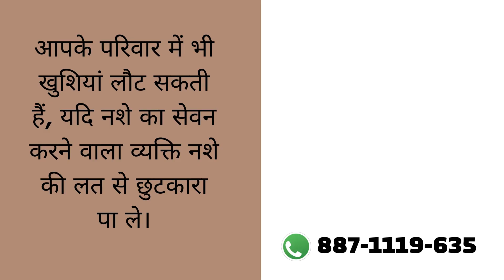Deaddiction center in Shahpur, Best Deaddiction center in Shahpur